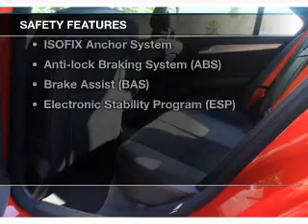2013 Mercedes-Benz C300 - Paramus NJ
Year: 2013
Make: Mercedes-Benz
Model: C300
Trim: C-Class
Engine: Petrol
Transmission: Automatic
Color: Mars Red
Mileage: 8233
Address:
755 Route 17